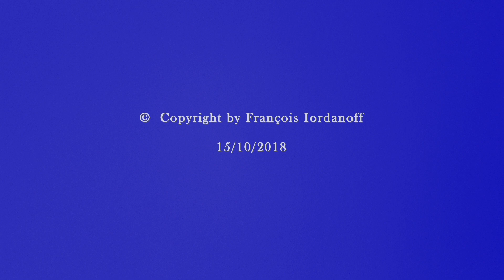Simiane la Rotonde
Visite de Simiane la Rotonde dans les Alpes de Haute-Provence et de son château. Le donjon de forme circulaire abrite une étrange et magnifique salle nommée " la Rotonde "